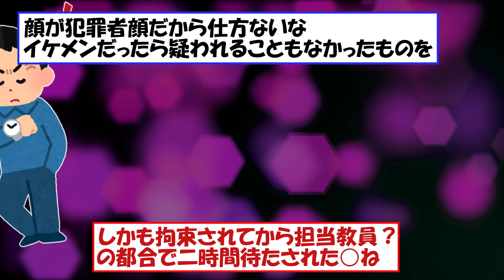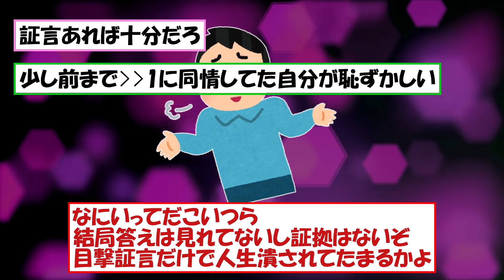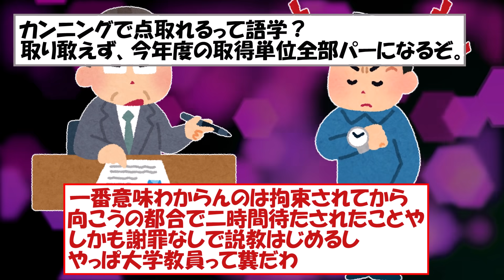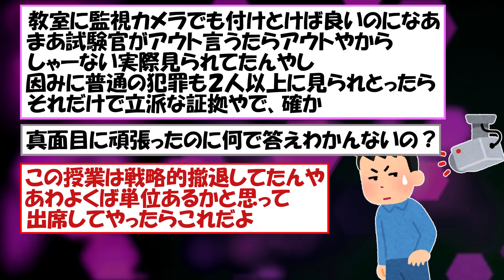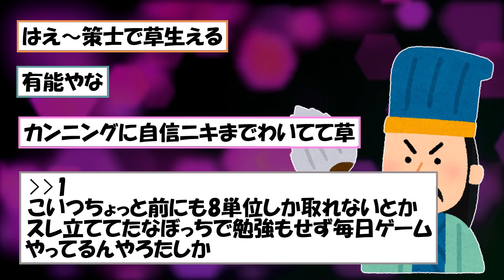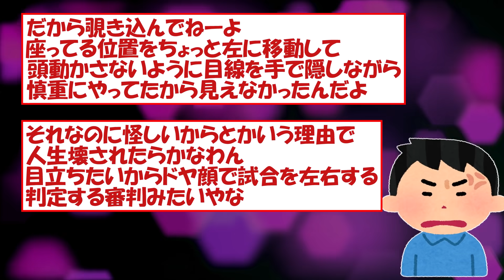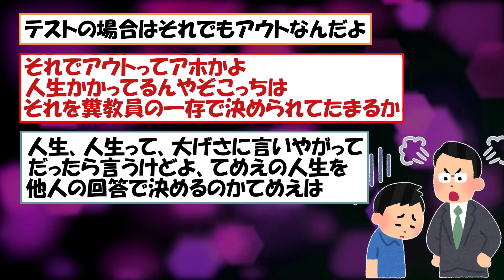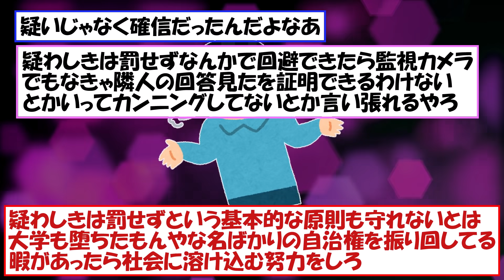ワイ大学生、カンニング冤罪で全単位剥奪→詳細を聞いた結果全然冤罪じゃなかったｗｗｗ【ゆっくり】【2ch面白いスレ】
▼過去の動画はこちらからご覧いただけます

2chの面白いスレをまとめました。

今回は大学の試験中カンニングを疑われたあげく単位を剥奪された男のスレをご紹介します。

引用元リンク(以下のリンク先頭にhを付けて検索してください)
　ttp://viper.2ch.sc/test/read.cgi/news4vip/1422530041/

【動画】pixabay 様　pexels 様
【画像】いらすとや 様　空想曲線 様　小樽総合デザイン事務局 様　フリー素材.com 様　ピクト缶 様
【BGM】DOVA－SYNDROME 様